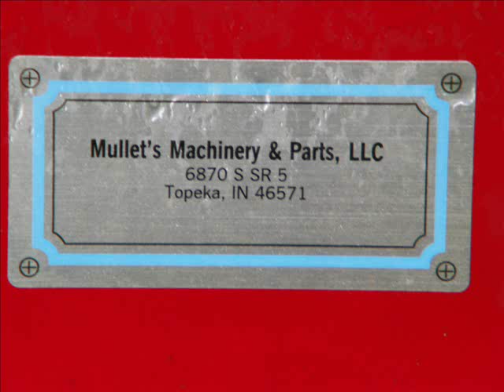Forecart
Forecart pictures taken June 26, 2012